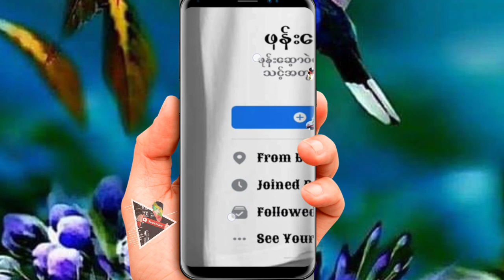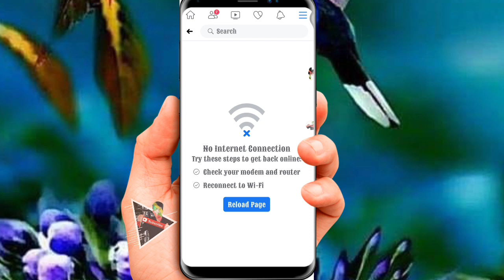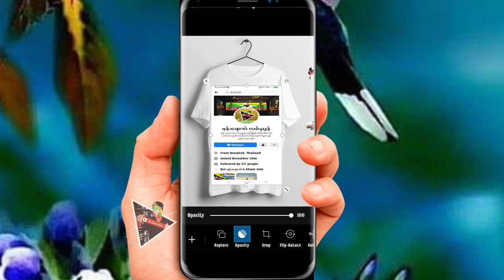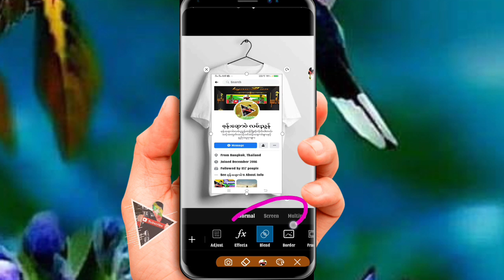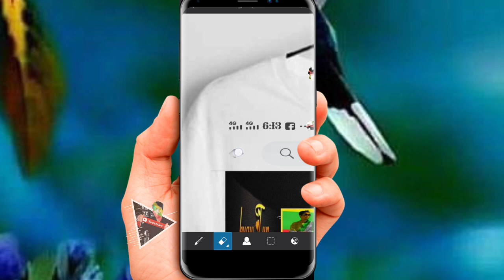ကိုယ္​့ရဲ႕facebookကို အက်ႋမွာထည္​့နည္​း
​ေမတၱာ ရပ္​ခံပါတယ္​ ခင္​ဗ်ာ
​ဖုန္​း​ေဆာ့ဝဲလမ္​းၫြန္​ရဲ႕👇👇👇👇
Facebook ပါ ခင္​ဗ်ာ